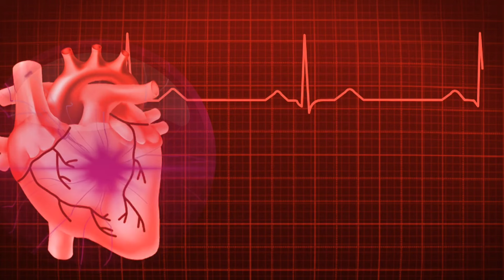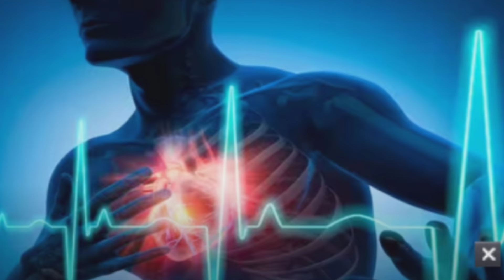রাতে ঘুমানোর আগে হাত কাঁপলে হতে পারে জীবন চলে যাওয়ার মতো ভয়ঙ্কর সমস্যা।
এই চ্যানেলে আপনাদের জন্য যেসব ভিডিও আপলোড করা হয়, তার একটা তালিকা দেওয়া হল ৷
ayurvedic_tips_and_tricks
health_problem_video
home_remadies
ayurvedic_treatment
lifestyle
skin_care
hair_care
health_care

আমাদের আরেকটি চ্যানেল লিংক শেয়ার করেছি।